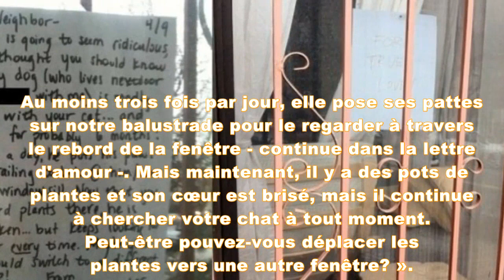Lettre au voisin: "Mon chien est tombé amoureux de votre chat"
«L'amour qui dure plus longtemps est un amour non partagé», écrivait William Somerset Maugham et il n'y a pas de doute sur le succès d'histoires d'amour troublées et souffertes devenues désormais éternelles comme celle du malheureux «Roméo et Juliette».